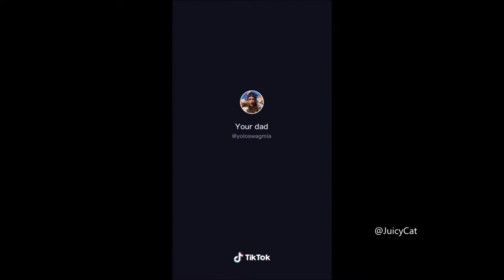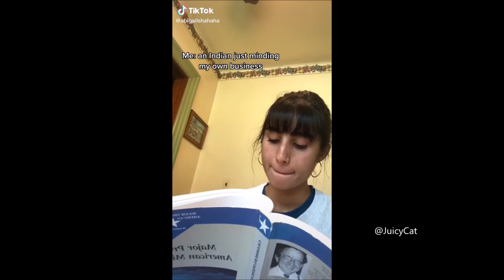To sacrifice my own life for Pakistan! MEME COMPILATION #4